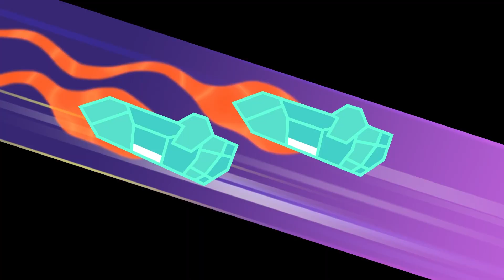Super Noms⚡️Winter Edition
Have fun with Om Nom!